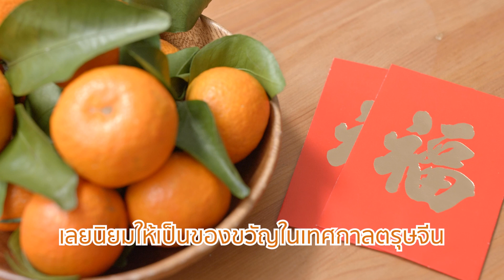ปีกระต่ายมาแล้ว LUSH ขอ 新年快乐! Happy Lunar New Year!